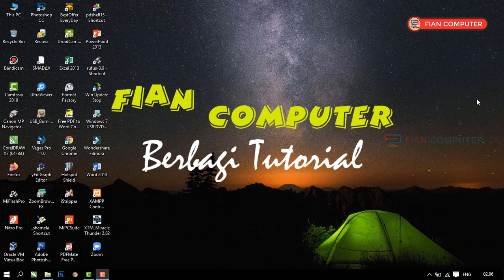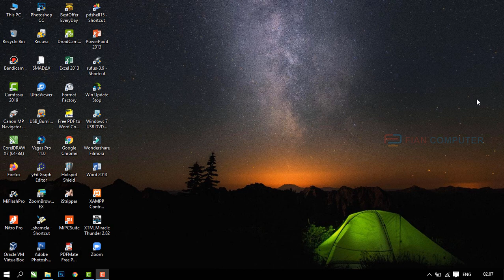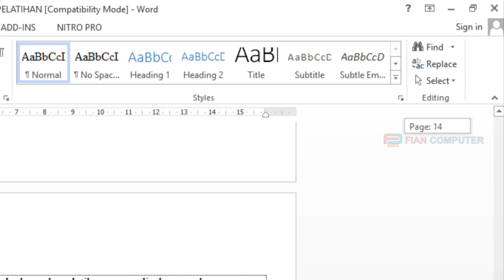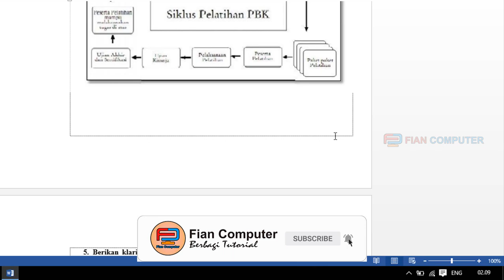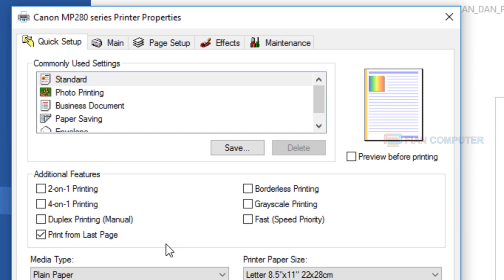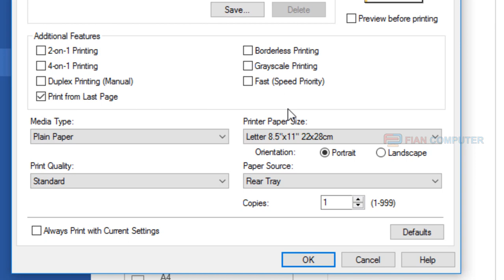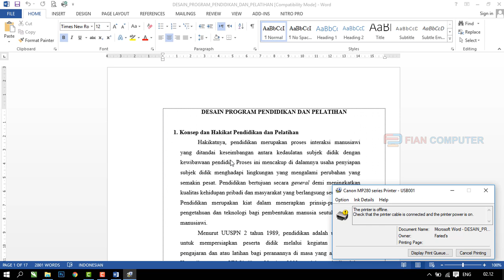CARA PRINT DOKUMENT AGAR HASILNYA BERURUTAN | FIAN COMPUTER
Berbagi tutorial cara print dokument agar hasilnya berurutan tanpa harus melakukan penyusunan ulang baik dokumen microsoft word atau microsoft excel atau aplikasi dokument lainnya